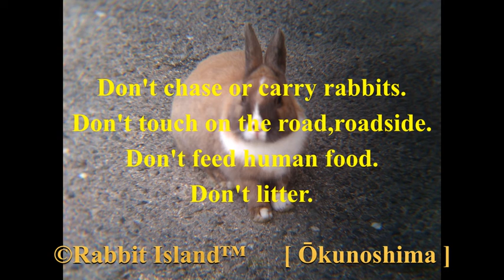Rabbit Island in Japan.・・・１４４ Dine in good company. (仲良くお食事)